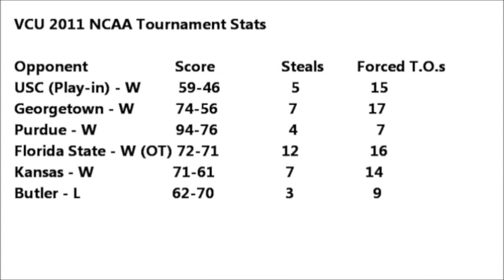Shaka Smart VCU Havoc Full Court Press Defense System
If you would like notes of Shaka Smart's "Havoc" diagrams and rules, please

Chapters
00:07 Diamond (1-2-1-1 Zone Trap)
05:02 Double Fist (Delayed Full Court Man-to-man trap)